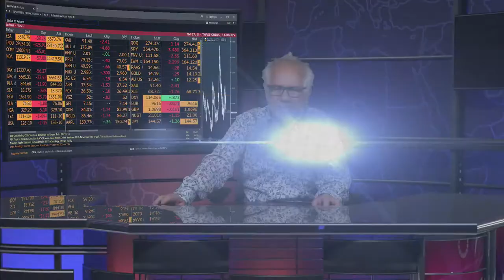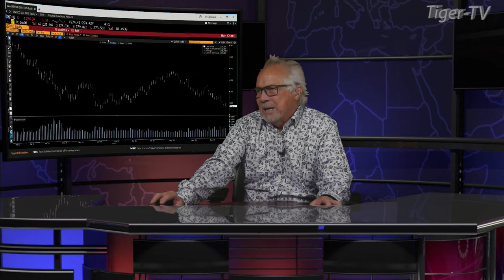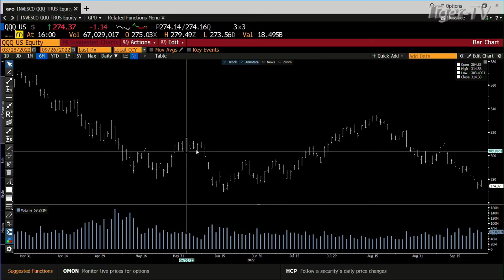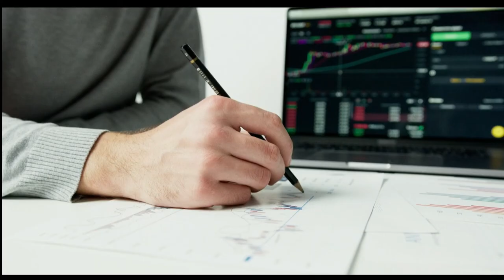September 26th, 4PM ET Market Update on TFNN - 2022